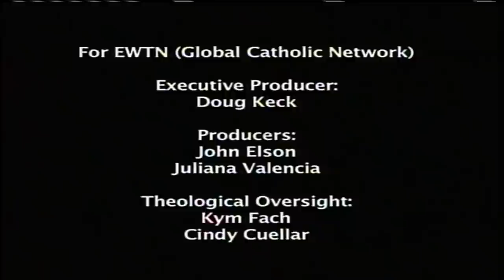My Catholic Family - Saint Catherine of Siena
Sarah learns why the saints desired to suffer for Jesus, when her mom tells her stories from the life of Saint Catherine of Siena. Animated.